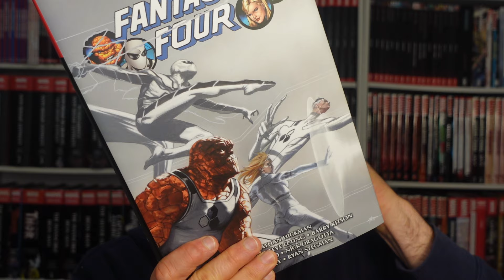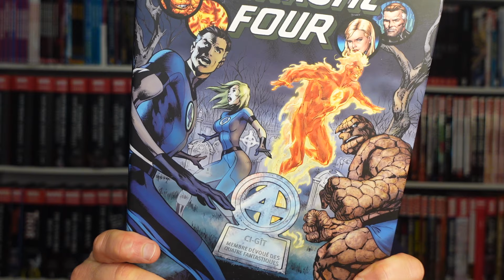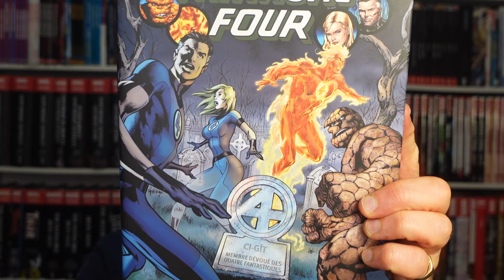De la suite dans les Omnibus : Fantastic Four par Jonathan Hickman volume 2 est là !